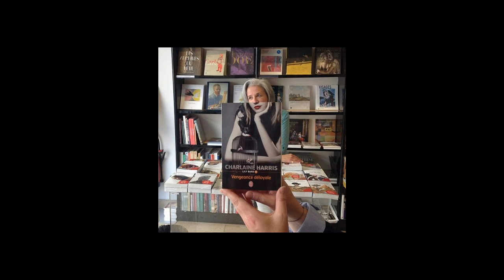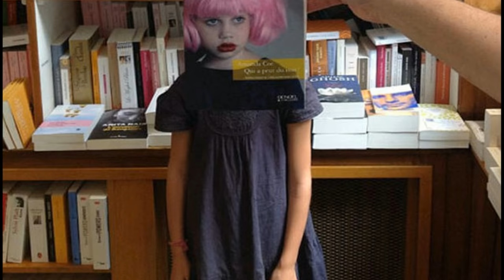10 Bookstore Workers Surprised Us With Their Quirky Humor | Mr. Top 10